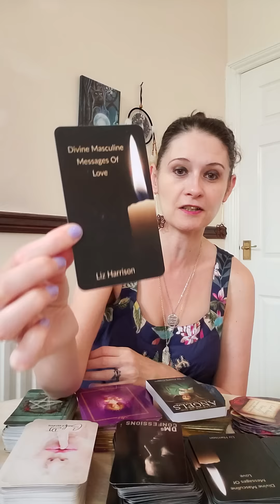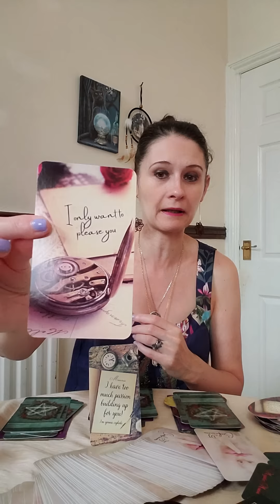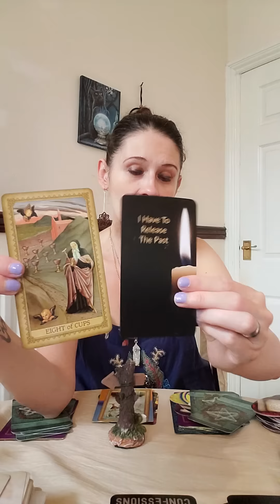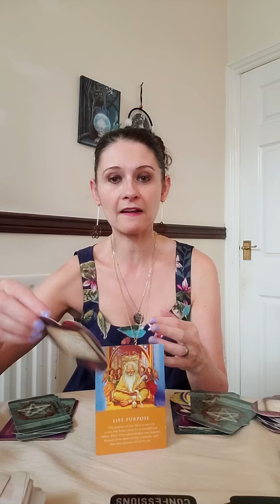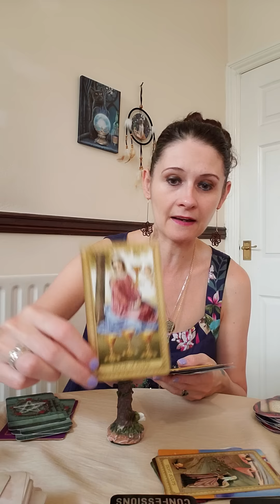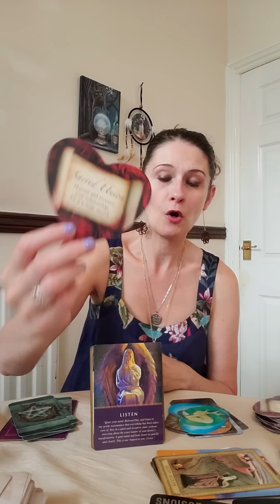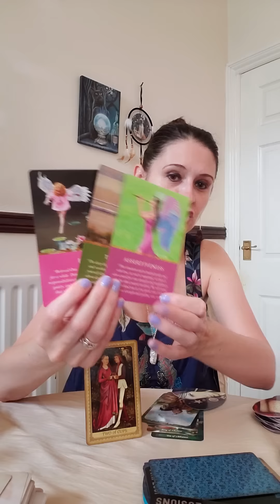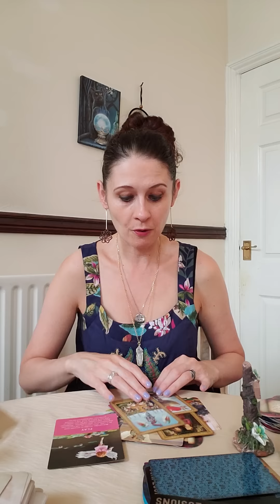TWIN FLAMES 🔥 JUST WOW🔥JUST WATCH - THIS WILL BLOW YOUR MIND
💛 Soul Mate Cards
💛 Twin Flame Messages
💛 DM Confessions
💛 DF Confessions